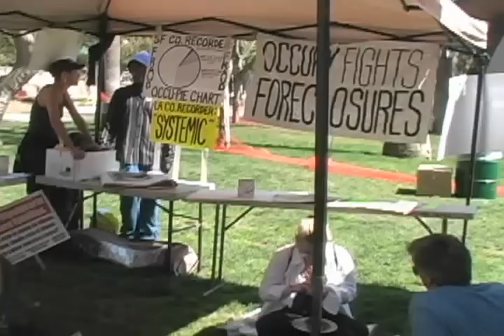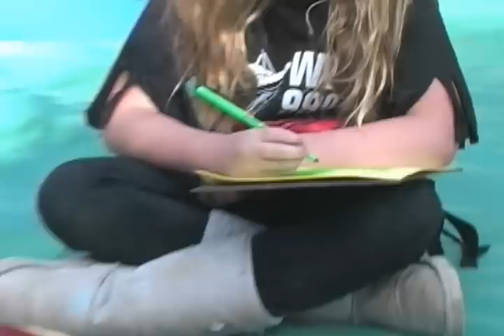Better Way- Ben Harper and Tom Morello LIVE in Los Angeles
A music video style live track with Ben Harper and Tom Morello (Rage Against the Machine and The Nightwatchman) performing Ben's hit at the So Cal Occupy Meet Up and celebration that took place In Los Angeles on March 11th, 2012.